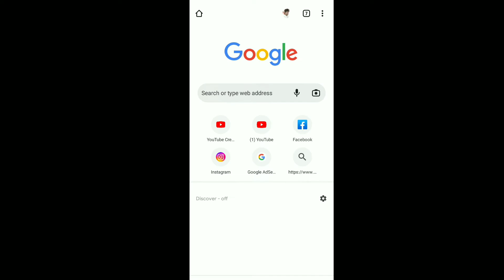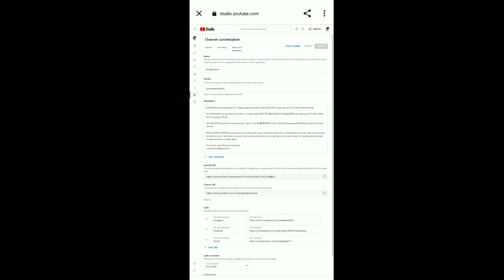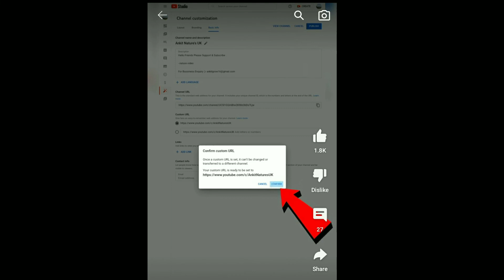YouTube Channel Ka CUSTOM URL Kaise Banaye How To Set CUSTOM URL For YouTube Channel(2025)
Best CAMERA Sony ZV - 1:-
Best EXTERNAL MICROPHONE Blue Yeti X:-
Best LIGHTING Soft Box Lights:-
Best TRIPOD Joby Gorilla Pod 3K Pro Kit:-

mobile se custom url kaise banaye
custom url kaise banaye phone se
youtube channel ka custom url kaise set karen
youtube channel ka custom url kaise banaye 2025
channel ka custom url kaise banaye 2025
custom url kaise banaye 2025